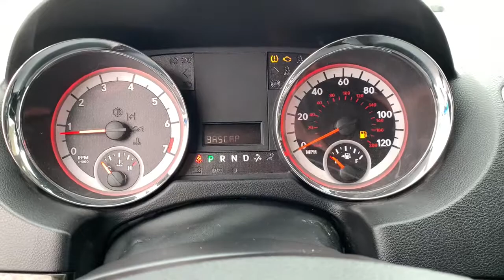2012 Dodge Grand_Caravan Davison, Flint township, Grand Blanc, Lapeer, Burton 6-27900KC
Dark Charcoal Pearlcoat Used 2012 Dodge Grand_Caravan available in 800 N. State Rd., Davison, Michigan at Hank Graff Chevrolet. Servicing the Davison, Flint, Township, Grand Blanc, Lapeer, Burton, MI area.

800 N. State Rd

Grand Caravan SE/AVP 4D Passenger Van 3.6L 6-Cylinder SMPI Flex Fuel DOHC 6-Speed Automatic FWD Dark Charcoal Pearlcoat black Cloth Bluetooth Streaming Audio Leather Wrapped Shift Knob Leather Wrapped Steering Wheel Rear-View Auto-Dimming Mirror w/Microphone Remote USB Port SIRIUS Satellite Radio Steering Wheel Mounted Audio Controls Uconnect Hands-Free Group Uconnect Voice Command w/Bluetooth.brbrbrFWD 6-Speed Automatic 3.6L 6-Cylinder SMPI Flex Fuel DOHC